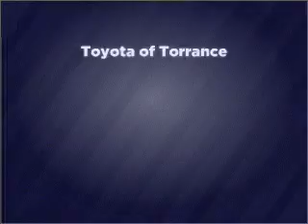2008 Toyota Camry - Torrance CA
Year: 2008
Make: Toyota
Model: Camry
Trim: Hybrid Sedan 4D
Engine: 4 cylinder Hybrid 2.4 liter
Transmission:
Color: White
Mileage: 55375
Address:
2955 Pacific Coast Hwy